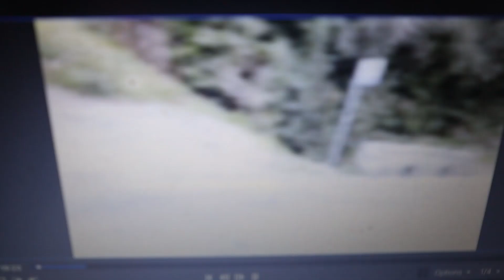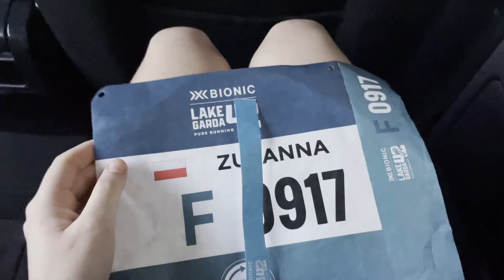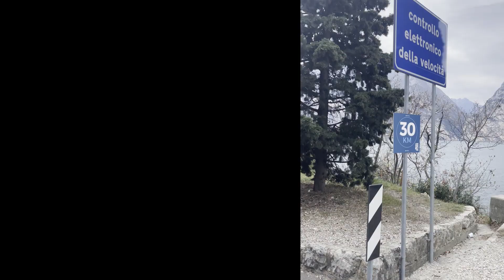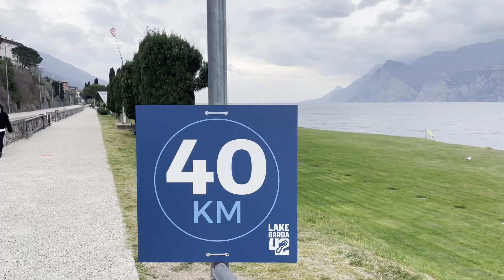My first ever MARATHON has changed my life... here's how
My first-ever marathon was truly life-changing.
The thing I’m the happiest the most about is how I fell in love with running in the process.
In this video, I’m gonna walk you through my running journey from the beginning and I hope you enjoy it!

Your girl
Zu ❤️